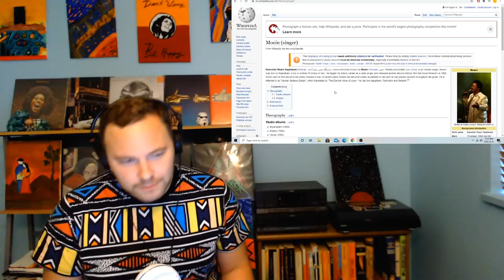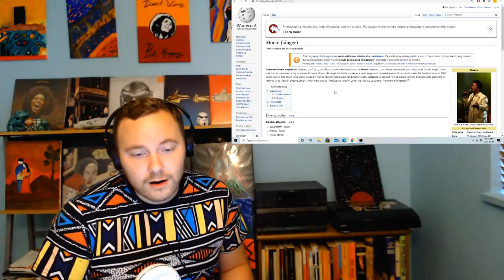FIRST TIME HEARING Moein - Elahe Naz | معین - الهه ناز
Here is my first time hearing Moein - Elahe Naz.